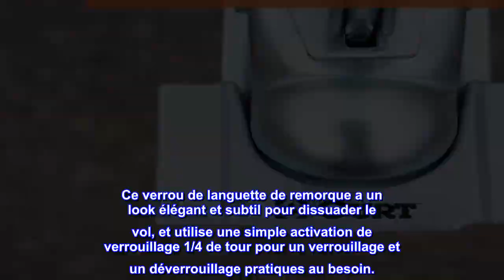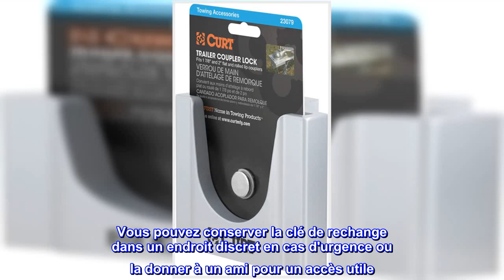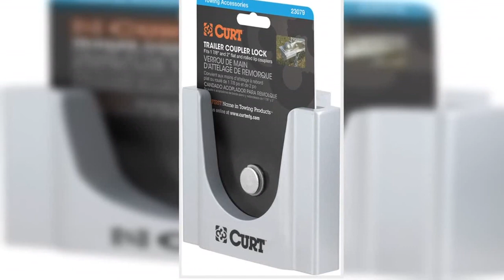Bon produit - CURT 23079 Serrure à languette de remorque en aluminium avec revêtement en poudre, co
Bon produit -  CURT 23079 Serrure à languette de remorque en aluminium avec revêtement en poudre, convient à la plu

SÉCURITÉ FIABLE. Pour aider à protéger votre remorque contre le vol, ce verrou de remorque s'adapte sur la languette de la remorque et est conçu pour empêcher une boule de remorque d'être insérée dans le coupleur de remorque.
FACILE À UTILISER. Ce verrou de languette de remorque a un look élégant et subtil pour dissuader le vol, et utilise une simple activation de verrouillage 1/4 de tour pour un verrouillage et un déverrouillage pratiques au besoin.
POLYVALENT. Avec un canal standardisé, ce verrou d'attelage de remorque s'adapte à la plupart des attelages de remorque plats et à lèvre roulée de 2 pouces et 1-7/8 pouces (vérifiez les dimensions)
RÉSISTANT AUX INTEMPÉRIES. Cette serrure à languette de remorque est protégée des éléments grâce à sa construction en aluminium hautement résistante à la corrosion. Il dispose également d'une finition en poudre grise pour une prévention maximale de la corrosion.
DEUX CLÉS INCLUSES. Pour votre commodité, deux clés sont incluses avec cette serrure à languette de remorque. Vous pouvez conserver la clé de rechange dans un endroit discret en cas d'urgence ou la donner à un ami pour un accès utile
Parfois, une goupille de sécurité et un loquet d'attelage ne suffisent pas pour garder vos jouets en sécurité. Bien que les goupilles de sécurité et les loquets de coupleur CURT soient conçus pour maintenir votre coupleur solidement verrouillé sur votre boule de remorque, ils ne remplacent pas la puissance de verrouillage fournie par un verrou de coupleur CURT. Les verrous d'attelage CURT sont conçus pour renforcer la sécurité de votre remorque et de votre équipement de remorquage. Au lieu de simplement retenir le mécanisme de verrouillage de l'attelage, ce verrou d'attelage spécial est en fait conçu pour protéger votre remorque contre le vol lorsqu'elle n'est pas attelée à votre véhicule. Il est doté d'un corps en aluminium solide qui s'adapte à la plupart des coupleurs plats ou à lèvre roulée de 2" et certains de 1-7/8" et empêche l'insertion d'une boule de remorque. Ce verrou de coupleur CURT est actionné par clé et est livré avec une finition en poudre grise. Tous les verrous de coupleur CURT incluent deux clés dans chaque emballage. Protégez votre bateau, votre camping-car et même votre remorque utilitaire de la bonne façon avec un verrou d'attelage CURT.

remorque utilitaire et camping-car. seul le temps nous dira à quel point ils seront efficaces. Ils ont l'air bien faits